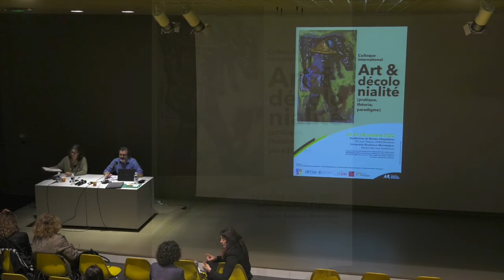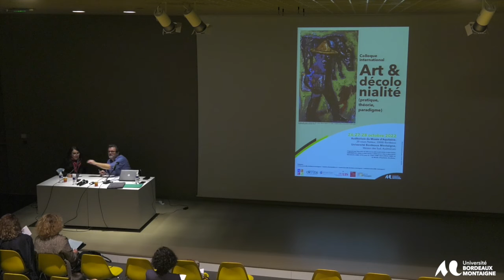Colloque international « Art & décolonialité (pratique, théorie, paradigme) »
Ouverture : Katia Kakawka (Directrice adjointe du Musée
d’Aquitaine) et Cécile Croce (Direction du
laboratoire MICA).